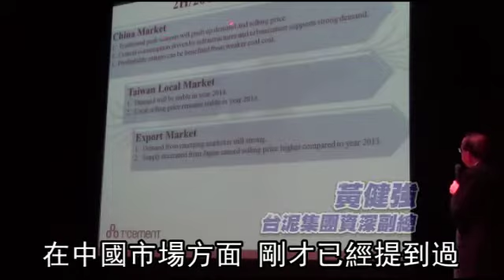台泥上半年EPS 1.36元 下半年更旺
台泥集團今天舉辦聯合法說會，台泥（1101）因下半年中國各項建設政策利多，以及新增產線，並且迎接旺季，法人看好，獲利可勝上半年。

台泥副總黃健強表示，子公司台泥國際上半年賺10.36億港元（40.46億元台幣），創歷史新高，年增近8成。而母公司台泥上半年稅後純益50.28億元，年增25.72%，每股純益1.36元，也創新高水準。

此外，中橡（2104）下半年碳煙銷售將大致維持上半年水準，信昌化（4725）則因下半年有200萬噸上游原料苯將開出，亞洲苯、丙烯價格可望緩和下來，有利營運。（周義朗／台北報導）